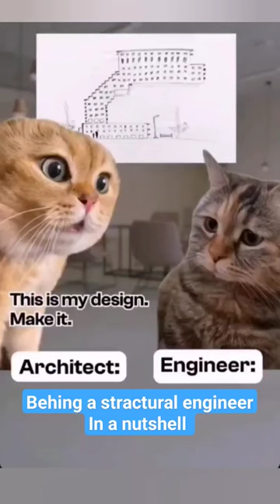Behing a stractural engineerIn a nutshell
it's not easy my friends